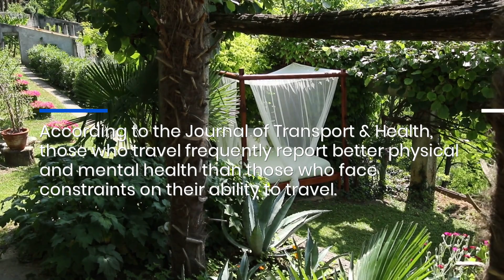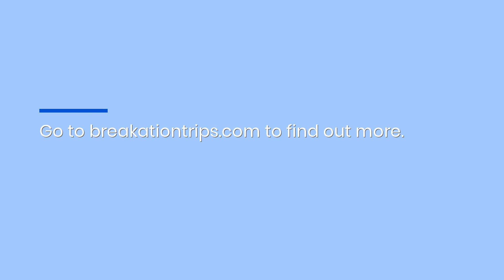Mumbai Travel Agency Offers Staycation Villas In Alibaug & Nashik With Pool & Gym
Desperate for a vacation but don’t want to travel too far?